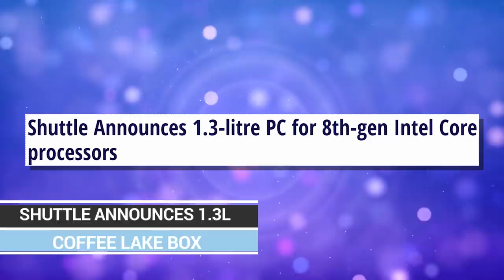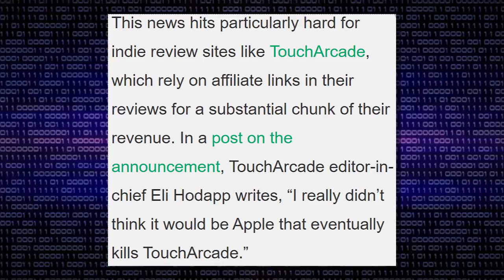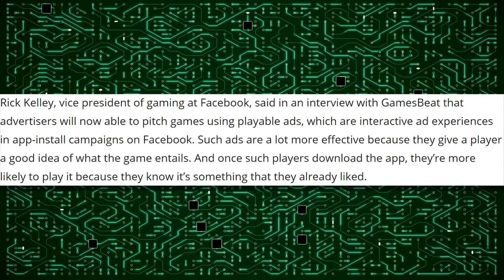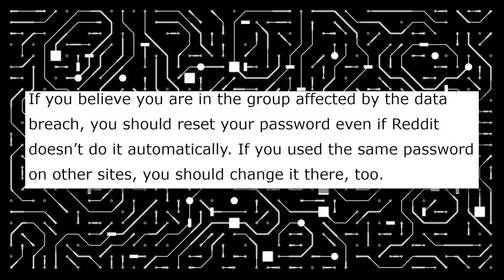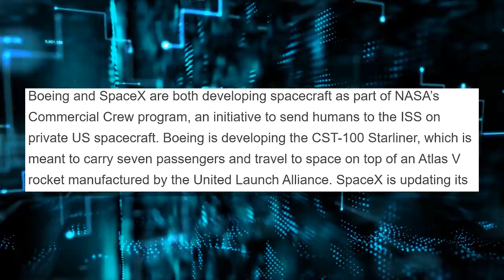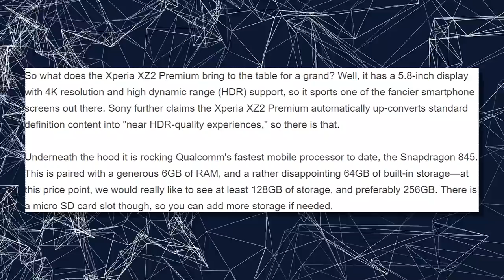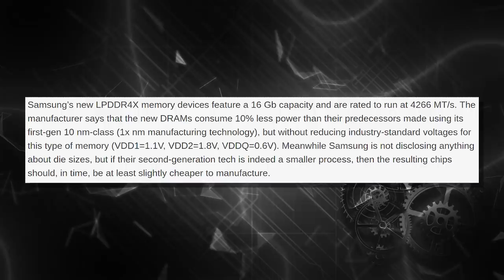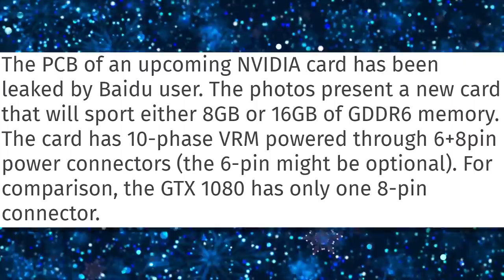GTX 1180 Card Pictured? & Ryzen Selling ≥ Coffee Lake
Sources & Timestamps!

• 0:55 - 1.3L Coffee Lake PC
• 1:24 - Best Buy Teaching Photography
• 1:59 - Twitter Doesn't Auto-Post to Facebook
• 2:37 - Apple Ends App Store Affiliate Program
• 5:13 - Facebook Enables Playable Ads
• 6:11 - Reddit Suffers Data Breach
• 7:06 - Doctors Remove Chunks of Boy's Brain
• 8:46 - Boeing Starliner Delayed Again
• 9:30 - Tesla Model 3 Finally Profitable
• 10:33 - Sony Xperia Z2 Premium
• 11:22 - Huawei Ships More Notched Phones
• 11:55 - ASUS RGB External HDDs
• 12:17 - Samsung Produces 10nm LPDDR4X
• 12:28 - Ryzen & Coffee Lake at 50% Market Share
• 14:35 - GTX 1180 / 2080 PCB Leaked